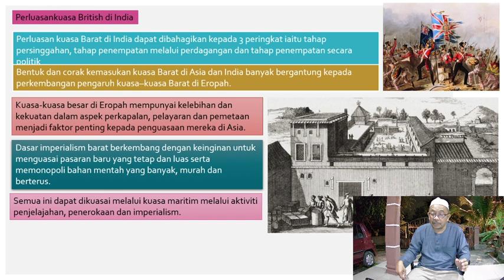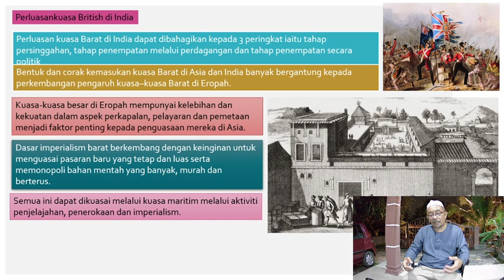TAHAP-TAHAP PERLUASANKUASA BRITISH DI INDIA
BINCANGKAN TAHAP-TAHAP PERLUASANKUASA BRITISH DI INDIA PADA ABAD KE-19